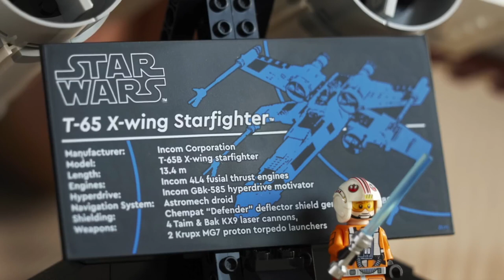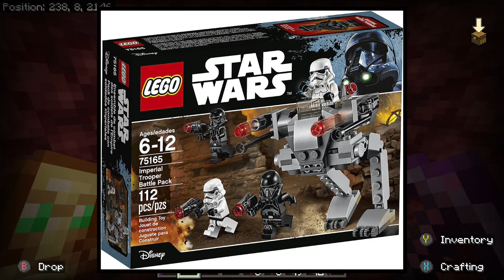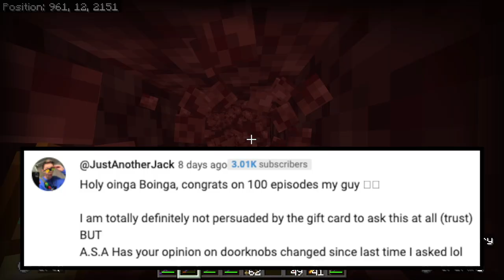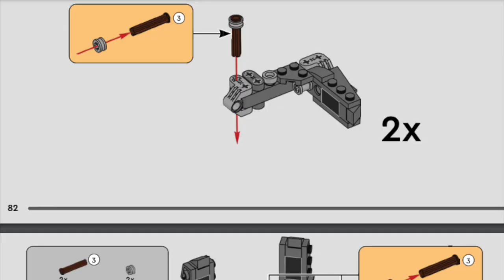Another LEGO Star Wars Death Trooper Battle Pack Would Definitely Be Awesome! | A.S.A Ep 101 (2023)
Hello everyone and welcome to Ask SKY Anything, my Q&A series where I answer your questions! Here are the questions I’ll be answering in this episode of A.S.A: Would I rather the sequels never existed, or have them as they are now?
Do I think LEGO Star Wars is getting worse or is it that our expectations are higher?
What would be my dream Imperial Battle Pack?
What LEGO Star Wars set would I have come out in the next wave/what do I wish was a LEGO Star Wars set but was never made?
What non LEGO Star Wars sets do I like?
What set do I have the most of?
have I ever had turtle soup?
Where did I get enough money to give away $100? AKA what’s my job?
Have I watched Futurama?
Has my opinion on doorknobs changed?
Do I feel LEGO has lost some of it’s innovation as now it mostly relies on sales of licensed themed sets?
Have I fought Oggdo Bogdo in Jedi Fallen Order?
What is my favorite type of Battle Droid?
If there is any Prequel Trilogy set that I would like to be made what would it be?
What is my favorite LEGO Star Wars set that is retired?
Do I think StarKiller will be in Ahsoka?
Who Is my favorite Star Wars character in legends?
What is my favorite dinner?
And, What games/shows/movies would I like LEGO to make into sets? Those are the questions for  this episode of A.S.A! I hope you enjoy! ^_^